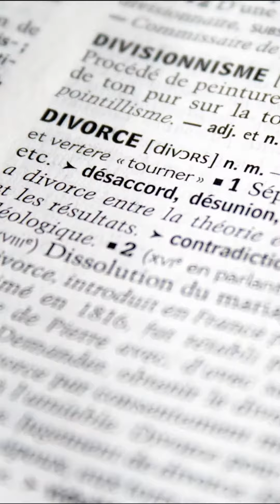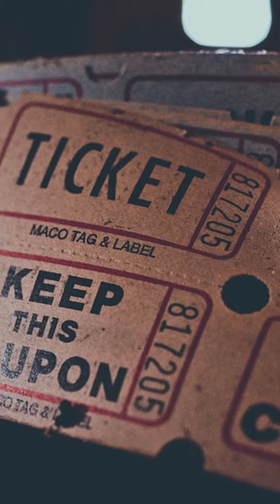The Hitchhiking Hooker! Edited for cell phone viewing.